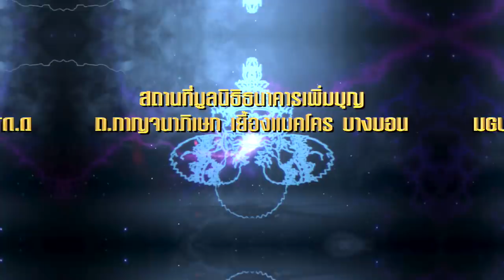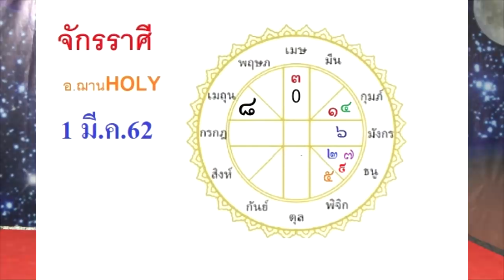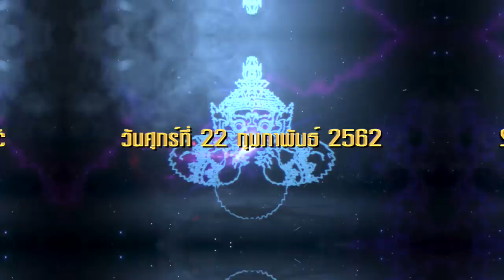เลขนำโชคจักรราศีอาจารย์ฌาน งวดวันที่ 1 มีนาคม 2562 โดยอ.ฌาน HOLY